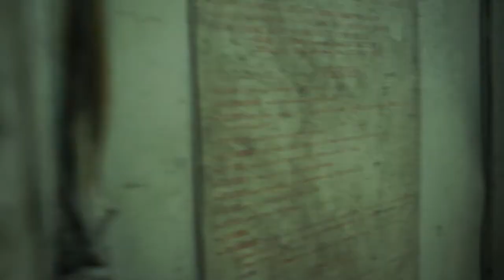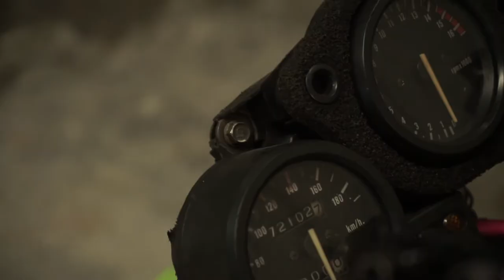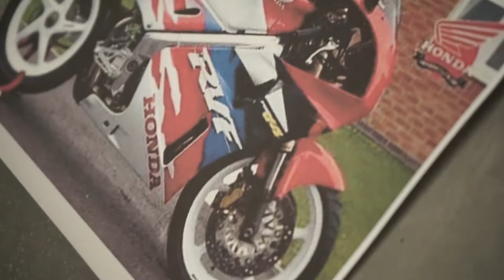PROJECT RESTORASI MODIFIKASI MOGE JADUL HONDA RVF 400 HRC INDO RASA JDM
Hello, Earth! Kali ini kita berhasil menuntaskan project JDM kita yaitu Honda RVF 400 HRC! Buat yang penasaran gimana keseruaannya langsung aja tonton videonya sampe selesai ya!